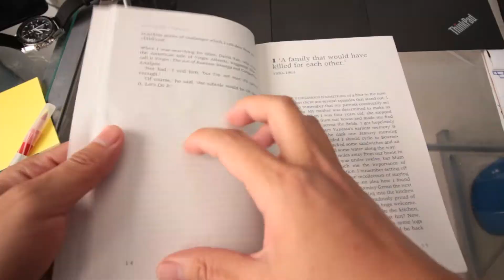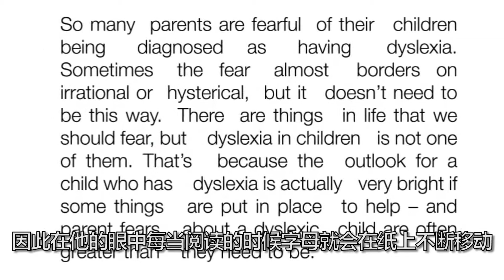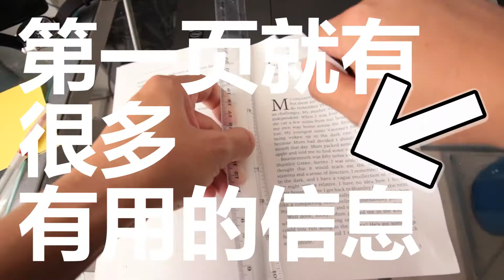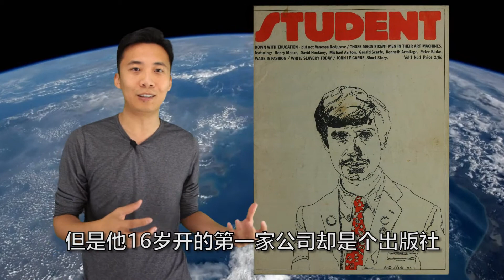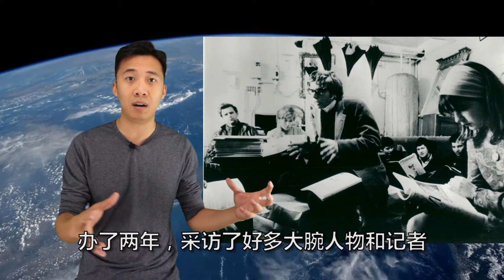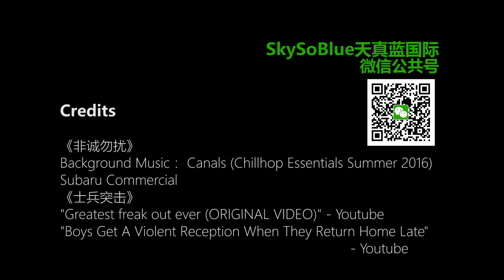高中生能从理查德·布兰森 (Richard Branson) 的童年借鉴什么？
一个有阅读障碍症的人能成为英国爵士+亿万富翁，当今的学生和家长能从Richard Branson的童年借鉴到很多宝贵的经验，给自己树立有助于成功的习惯和环境。

这是“成功人士的童年” 系列第一个视频。我们走进理查德布兰森（Richard Branson）的童年，从患有阅读障碍症，排名倒数第一的肄业生，逆袭成为英国首富之一的故事。

微信公共号：留学兵法